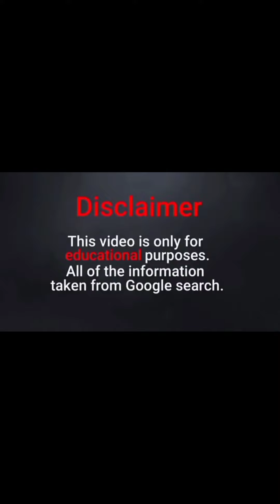Top Colombian Plus Size Model Baby Lopez | Biography | Quick Facts | Instagram Influencer wiki